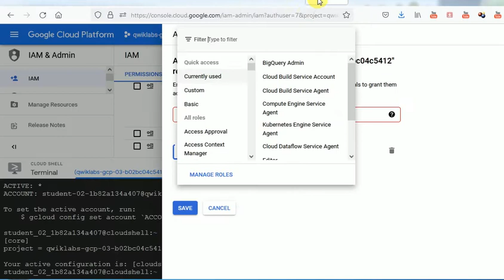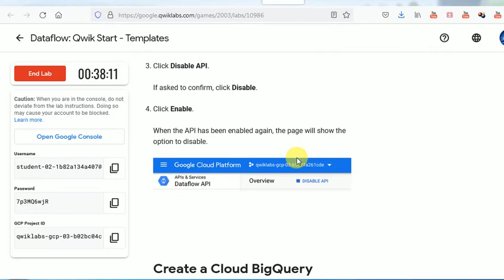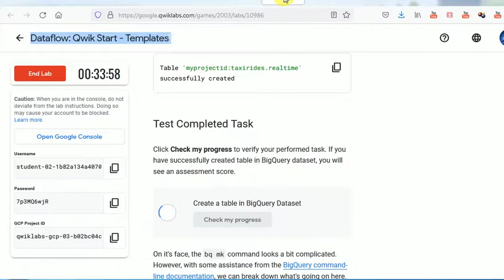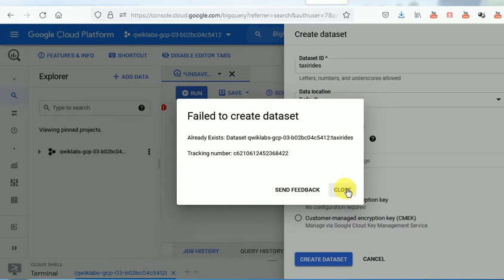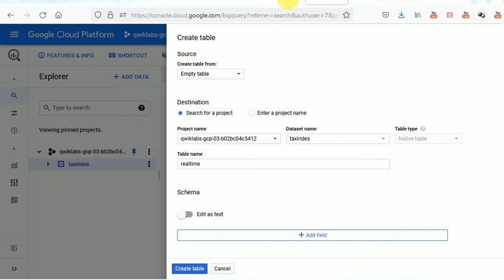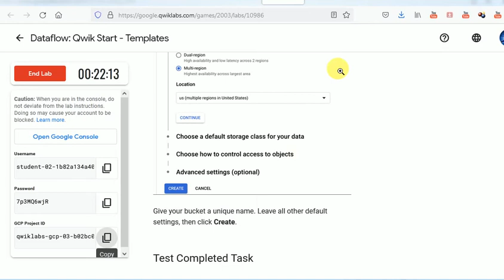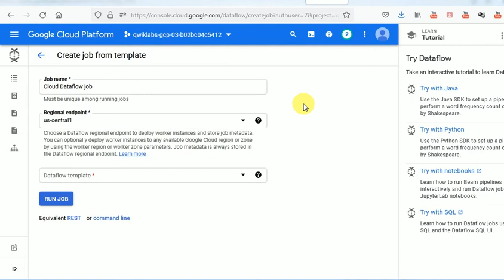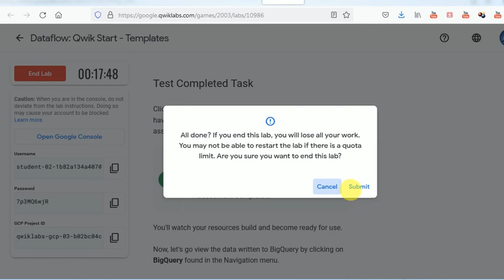Dataflow: Qwik Start - Templates | Qwiklabs [GSP192]